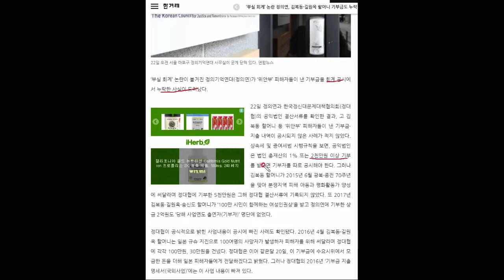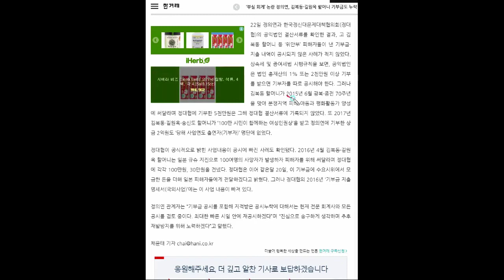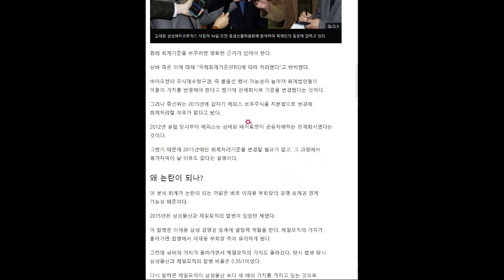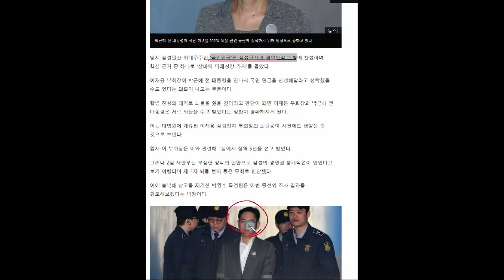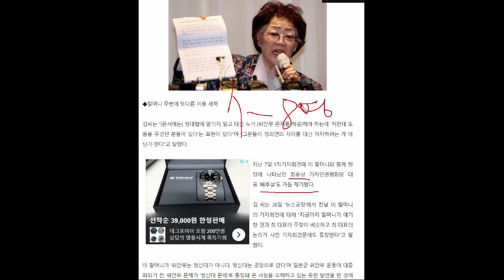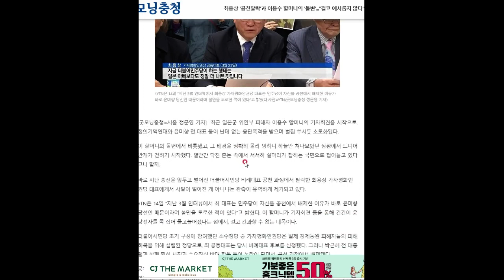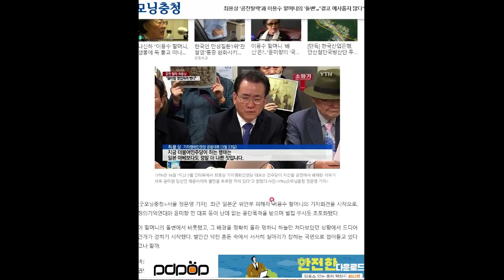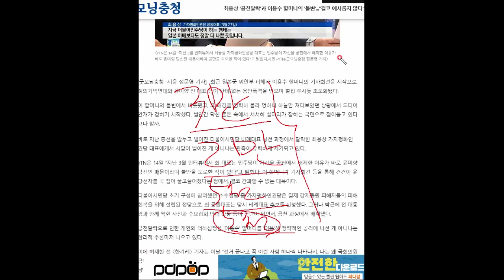기자들이 안해줘서 내가 정리한, 정의연과 삼성바이오 분식회계 비교, 윤미향, 이용수 할머니, 그리고 최용상